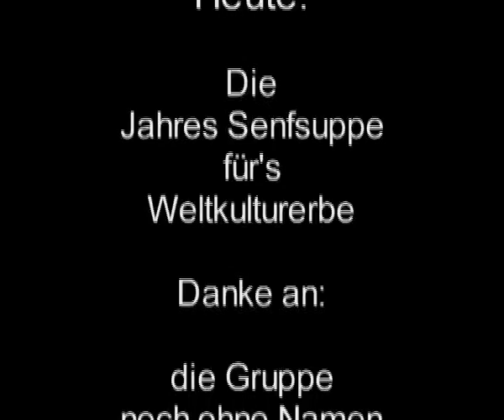Bauchtänzer bei Ulle Bowski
Ulle Bowski berüchtigte Balkongäste. Heute Bauchtänzergruppe mietet den Balkon.